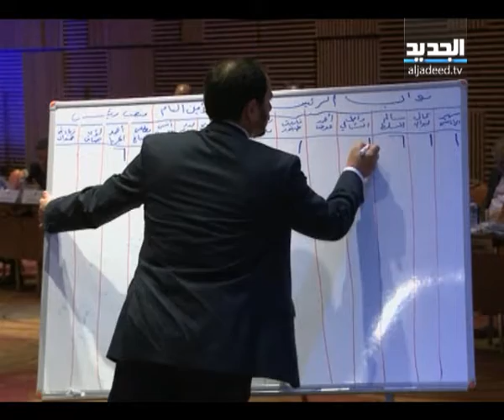الائتلاف السوري ينتخب جربا رئيسا